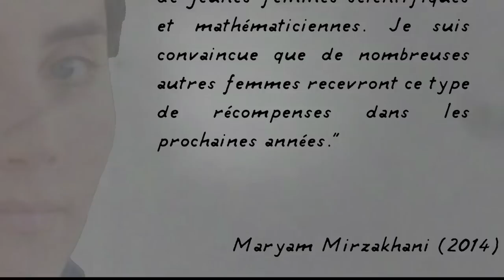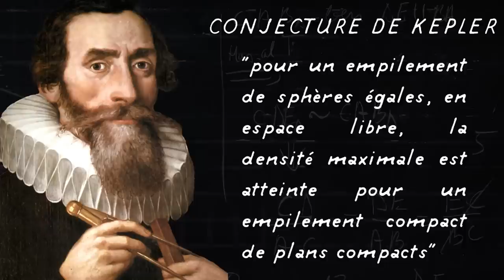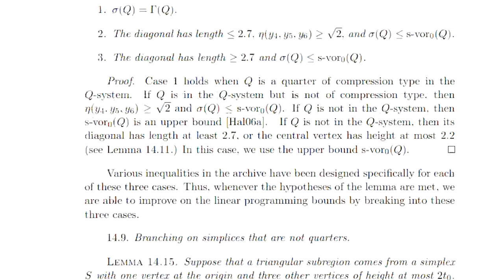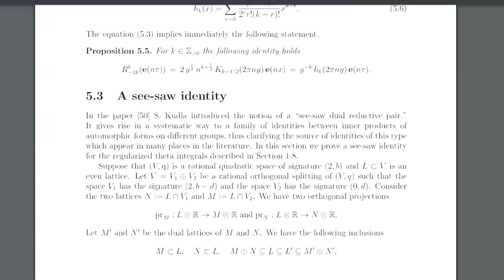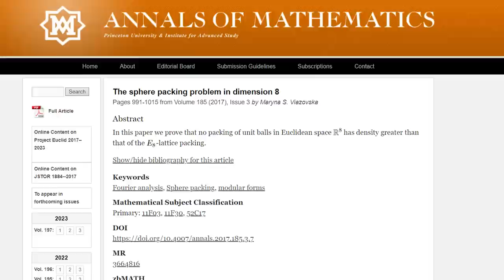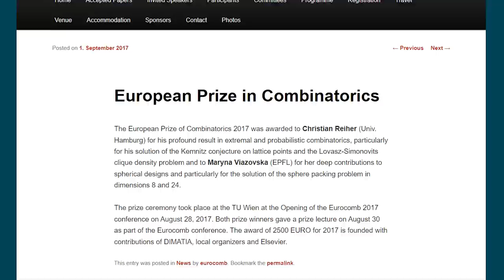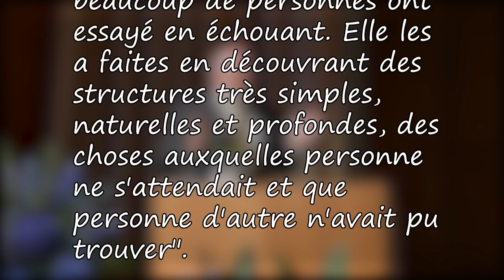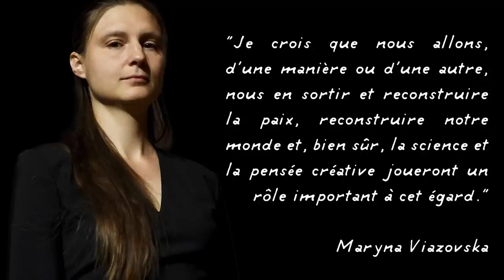MARYNA VIAZOVSKA : PLUS FORTE QUE LA GUERRE compte moi une histoire #19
Lorsque l'on est reconnue unanimement pour ses travaux depuis plus de 4 ans par la communauté mathématique, on peut être serein quant à la médaille Fields en 2022... mais pas quand on s'appelle Maryna Viazovska, qu'on est ukrainienne et que la médaille sera remise... en Russie.
Découvrez aujourd'hui l'incroyable histoire de Maryna Viazovska, la seconde femme à avoir obtenu la récompense suprème en mathématiques : la médaille Fields.

• Un petit pourboire?

► ERRATUM
J'ai malencontreusement érraflé la capitale de la Finlande Helsinki et non Helsinski, dans cette vidéo. Désolé!

► SOURCES :

• Empilement des sphères : de la dimension 2 à la dimension 3

► MERCI à :
• Claire Lommé pour sa relecture. Retrouvez sa chaîne youtube ici : @clairelomme5056